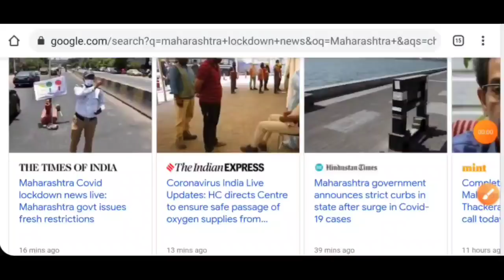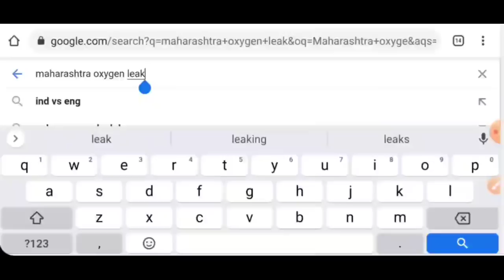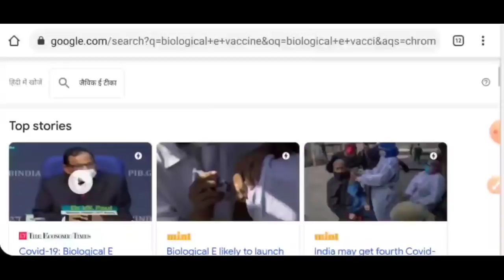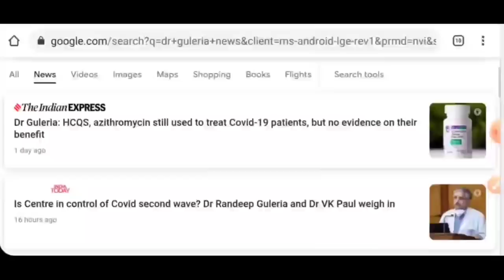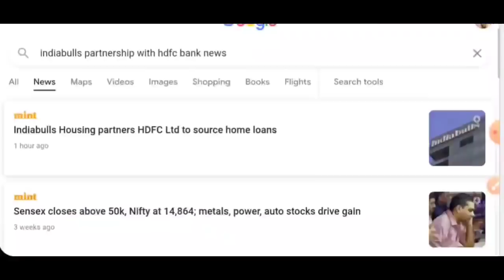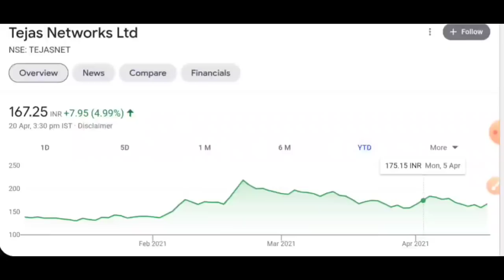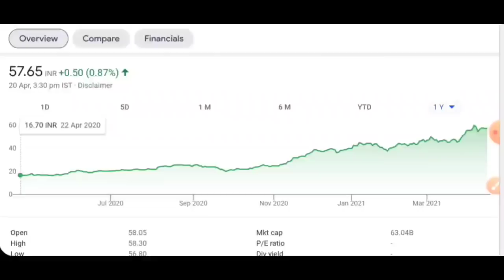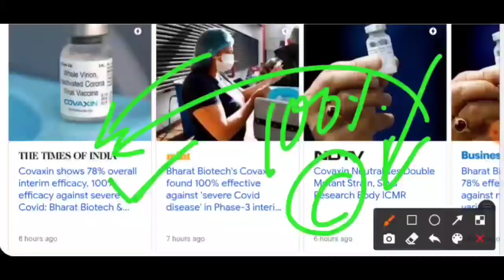youtube आज तो भगवान राम बे बचाया कल आपको ये वीडियो बचाएगा ये छोटे शेयर मार्केट का किंग बनेंगे